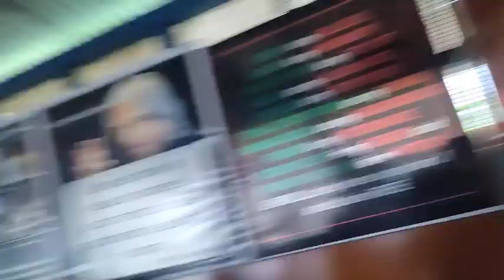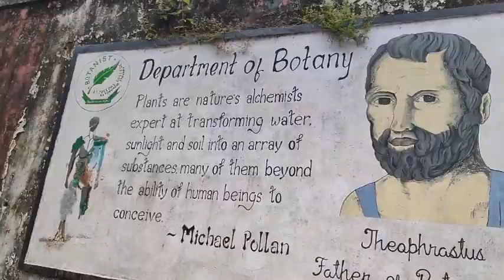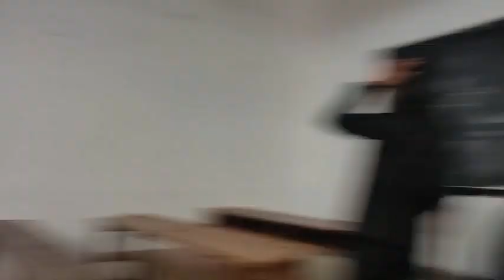First day of College after lockdown | St Joseph college Autonomous Jakhama Nagaland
First day of class after lockdown.

Music